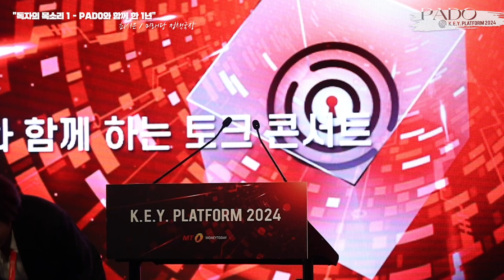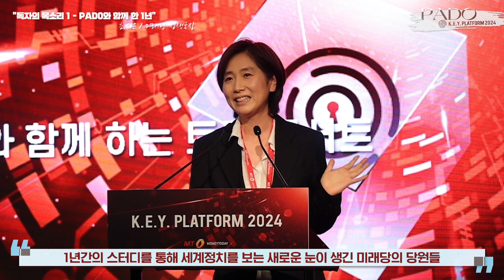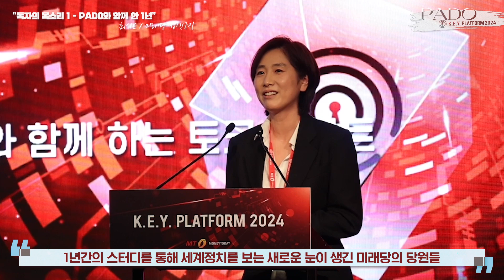[국제시사문예지 PADO 1주년] "독자의 목소리 1. PADO와 함께 한 1년" - 최시은 미래당 정책국장